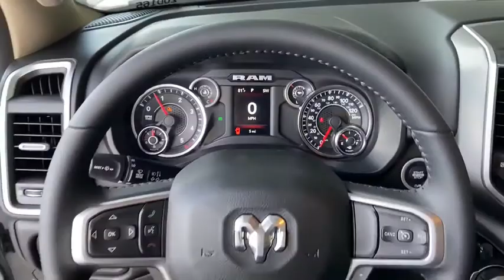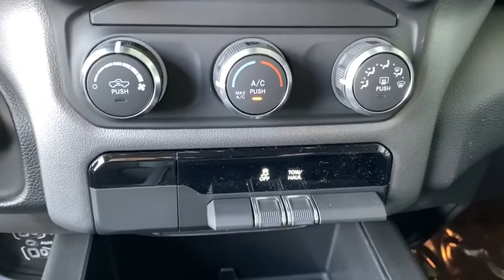2020 Ram 1500 Norco, Corona, Riverside, San Bernardino, Ontario, CA 20D165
2020 Ram 1500 Big Horn - Stock#: 20D165 - VIN#: 1C6SRFFM7LN248255

Priced below KBB Fair Purchase Price!2020 Ram 1500 Big Horn/Lone Star Bright White Clearcoat 4D Crew Cab Big Horn/Lone Star 4WD 8-Speed Automatic EcoDiesel 3.0L V621/29 City/Highway MPGTo see more quality vehicles like this one right here just or dial . Price includes: $1000 - Engine Retail Bonus Cash 39CLL. Exp. 06/01/2020 $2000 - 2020 National Retail Consumer Cash 20CL1. Exp. 06/01/2020 $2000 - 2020 Retail Bonus Cash 20CLA1. Exp. 06/01/2020 $500 - California BC Memorial Day Bonus Cash CACLU. Exp. 06/01/2020